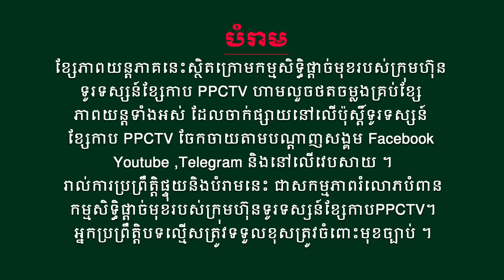រឿង៖ អ្នកក្លាហានសង្រ្គោះនគរ ភាគទី 41